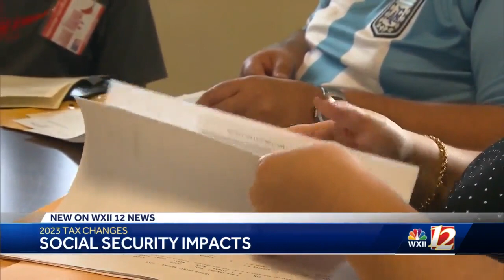New IRS adjustments take effect as the new year begins